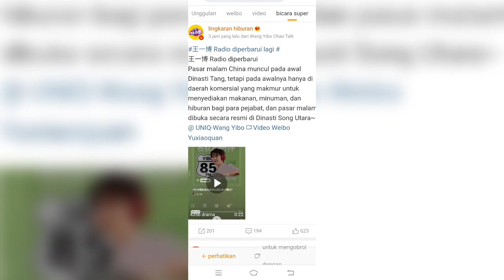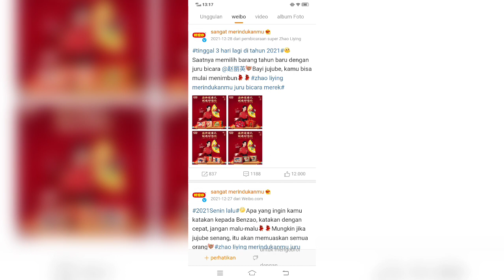Zlyyb The Codes today: Tang Dinasty 🔥